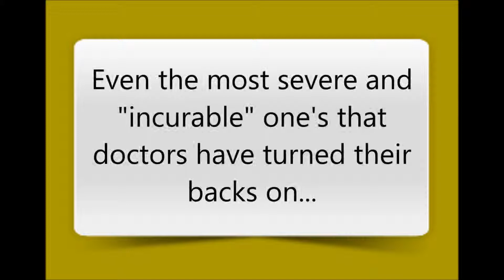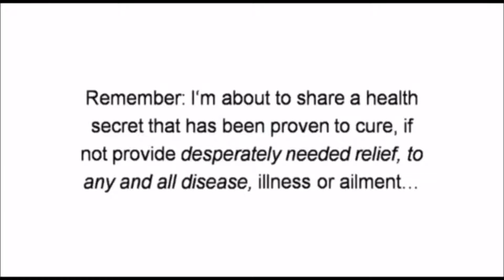Psoratic Arthritis, There Is A Natural Cure For Psoratic Arthritis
patients with psoratic arthritis often have other disease conditions like diabetes and hypertension. Protein in blood links psoriasis to other metabolic conditions.  Comment: This makes sense and probably means doctors need to be on the lookout for other problems when they see a patient with psoriasis or psoratic arthritis.